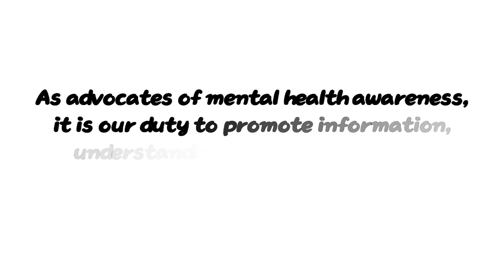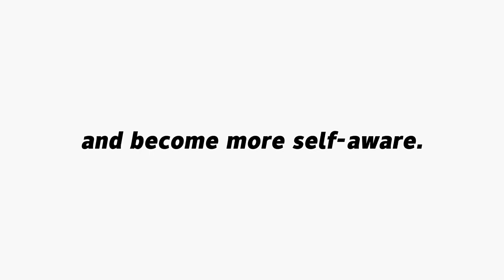Capitalizing Strengths and Recognizing Weaknesses (A Mental Health Awareness Ad) | GNHS Gr10 STE-2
Tv ad made by the following Grade 10 STE-2 students:

• Lorraine J. Fortes
• Ella Louiese H. Broqueza
• Precious Kyla V. Tumalad